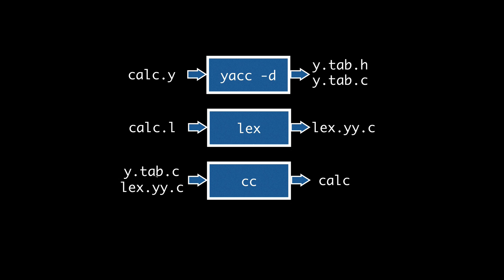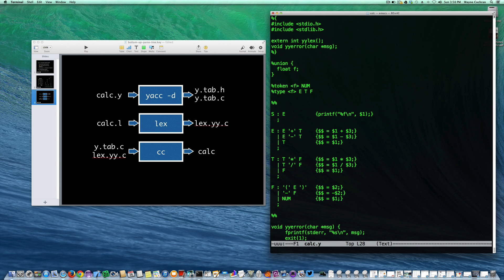yacc intro (part 3)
We finish our simple calculator using lex and yacc.